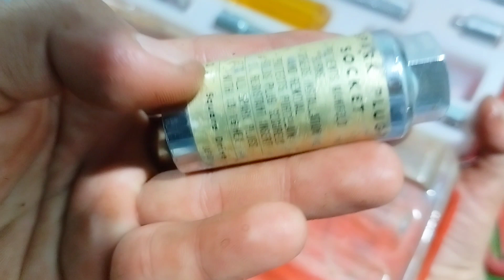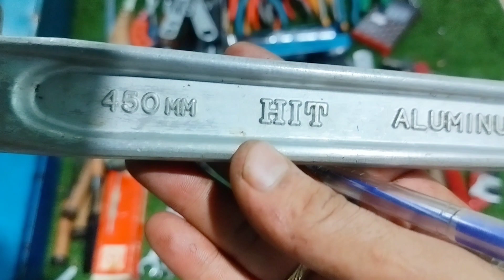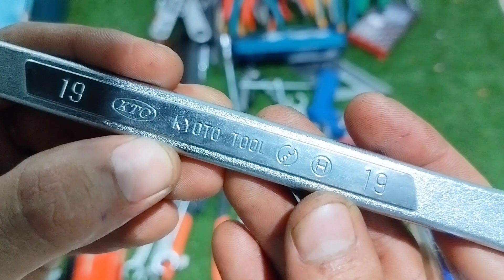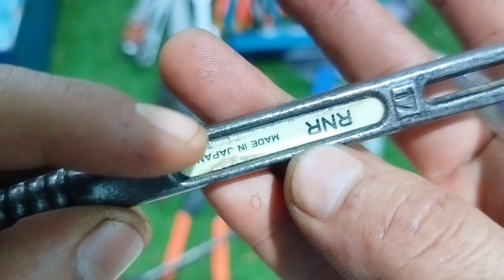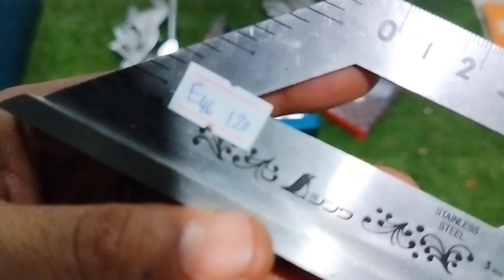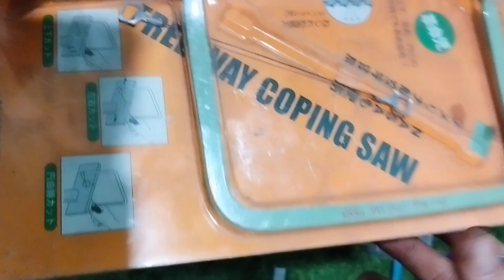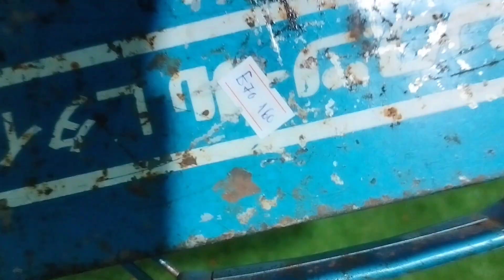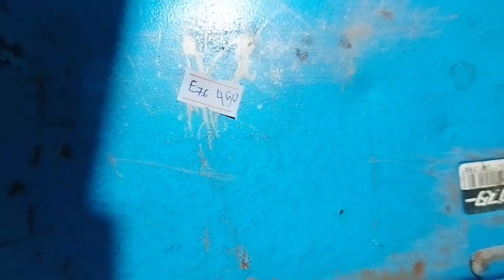(phần 1) Clip E : Đồ nghề hàng nhật bãi , đồ bãi nhật , đồ nội địa nhật . Thắng 0966924801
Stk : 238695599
Ngân hàng : á châu (ACB) - Chi nhánh hồ chí minh
Tên chủ tài khoản : Huỳnh Tất Thắng

Thanks